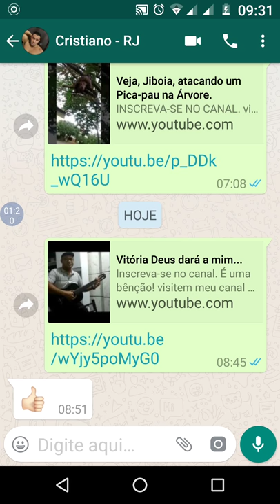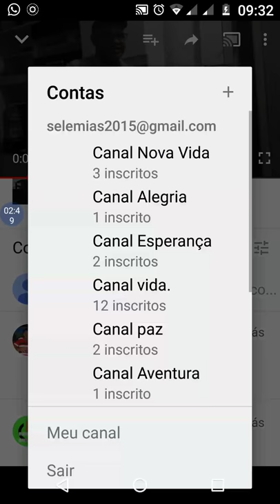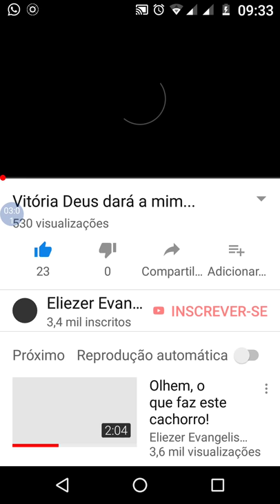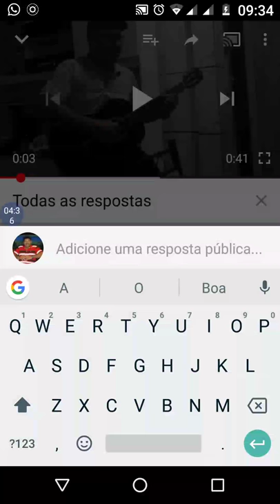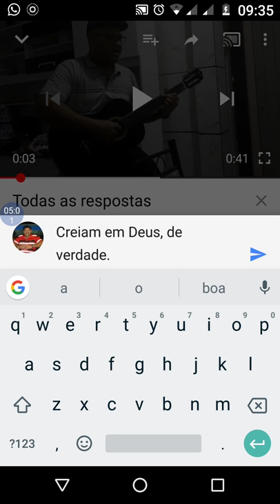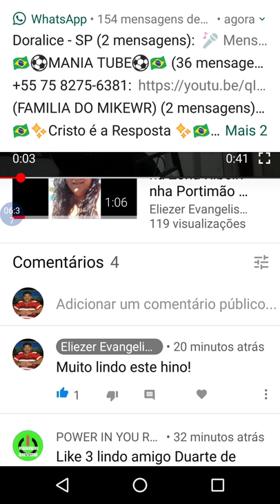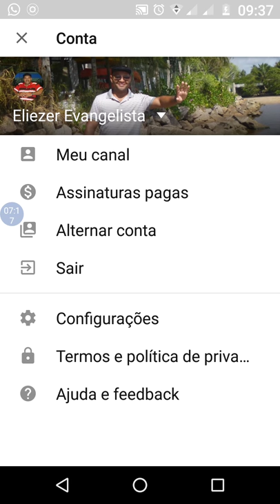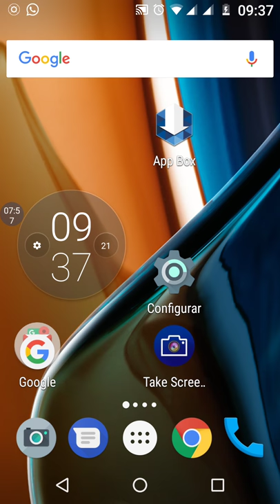Exclusivo, como comentar nos vídeos, pelo Celular?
INSCREVAM-SE NESTE CANAL,